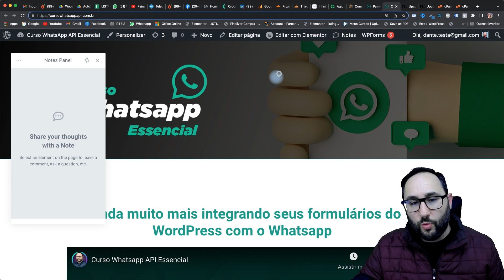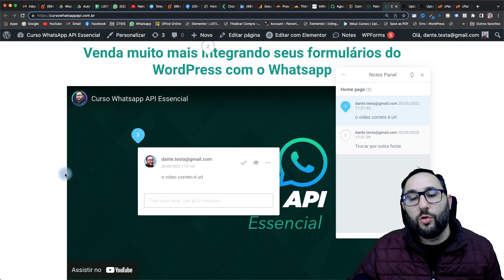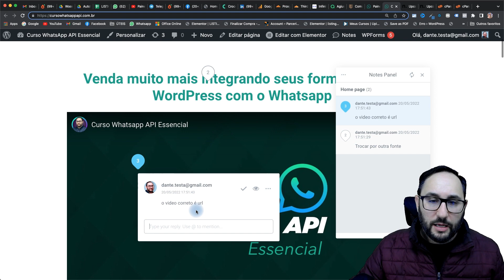Conheça os NOTES do Elementor Pro 3.7 uma novidade incrível [2022]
👨‍🏫   Nesse vídeo vou te mostrar como funciona a nova funcionalidade do Elementor Pro os Notes, que vai permitir a criar anotações dentro das páginas do nosso site, muito útil quando temos uma equipe onde podemos usar esse recurso para anotar pontos de melhoria em cada etapa do desenvolvimento das páginas e seus componentes.

Venha ver como essa nova ferramenta funciona!